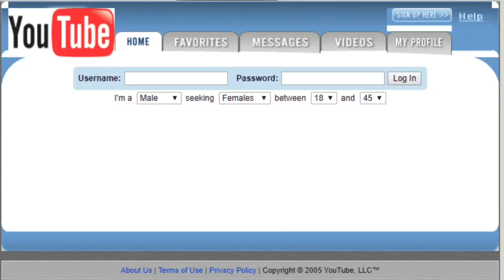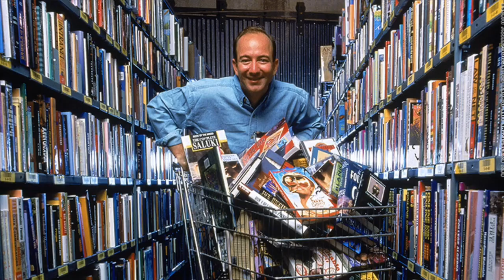YouTube Dating Site ஆ | இது தெரியாம போச்சே 🤐 | Top Brands Shocking secrets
Hii guys in this video I had revealed famous companies initial launched products. Sony, Amazon, Colgate, nokia, samsung have their different products.